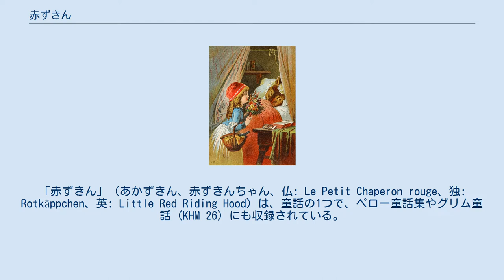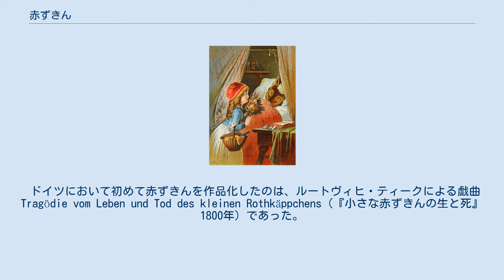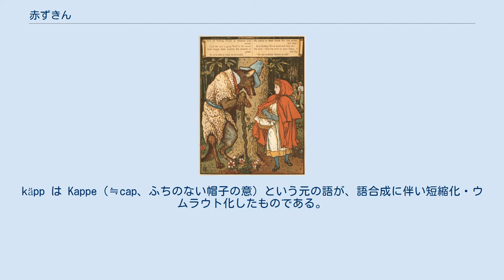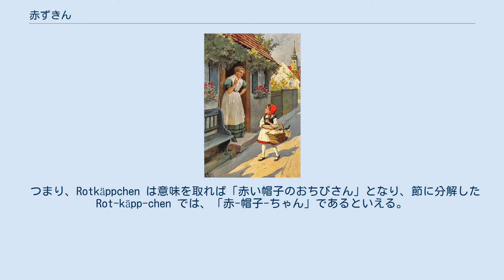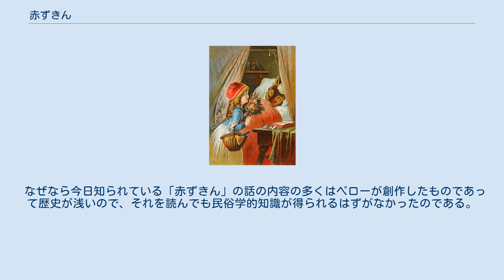赤ずきん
「赤ずきん」（あかずきん、赤ずきんちゃん、仏: Le Petit Chaperon rouge、独: Rotkäppchen、英: Little Red Riding Hood）は、童話の1つで、ペロー童話集やグリム童話 (KHM 26) にも収録されている。
 ウォルター・クレイン画 1930年頃に制作されたオットー・クベルのイラスト。
 ここでは、グリム童話における「赤ずきん」のあらすじを記す。
 赤ずきんと呼ばれる女の子がいた。
彼女はお使いを頼まれて森の向こうのおばあさんの家へと向かうが、その途中で一匹の狼に遭い、唆されて道草をする。
 狼は先回りをしておばあさんの家へ行き、家にいたおばあさんを食べてしまう。
そしておばあさんの姿に成り代わり、赤ずきんが来るのを待つ。
 赤ずきんがおばあさんの家に到着。
おばあさんに化けていた狼に赤ずきんは食べられてしまう。
 満腹になった狼が寝入っていたところを通りがかった猟師が気付き、狼の腹の中から二人を助け出す。
 赤ずきんは言いつけを守らなかった自分を悔い、反省していい子になる。
 作品としての赤ずきんで最も古いものは、1697年にフランスで出版されたペロー童話集の中の「赤ずきん」であるが、それ以前の話としてスウェーデンの民話「黒い森の乙女」やフランスに伝わるメルヘンなど類話が確認されている。
11世紀のリエージュ（ベルギー）で書かれたラテン語の詞が原型であるという説もある。
 さらに、旧大陸各地に多くの類話がある。
加害者の動物種が異なるもの（アフリカではキツネやハイエナ、東アジアでは大型ネコ科動物）、主人公が男の子のもの（イラン）、「狼と七匹の子山羊」の要素を併せ持つもの（東アジアやアフリカ）などである。
 どこが起源かはいくつかの説があり、11世紀のベルギーの詩に由来するという説や、東アジア（中国）の伝承が起源であるという説もある。
 特に中国の伝承には、「七匹の子山羊」の要素もあるため、それらは本来は1つの物語だったのが、西洋に伝わる過程で2つの物語に分裂したという説もあった。
しかし内容を詳細に見ると、中国の伝承には、赤ずきんの古いバージョンにはない要素（例えば、主人公が大きな目について尋ねるシーン）があるため、逆に、西洋の新しいバージョンが中国へ伝わって「七匹の子山羊」と融合したと推測されている。
 ペローが民話から作品にする段階で変更を加えたとされる点はいくつかある。
 主人公に赤い帽子をかぶせた。
ただし、11世紀の詩ですでに主人公は、帽子ではないが赤いチュニックを着ている。
 民話では、赤ずきんが騙されておばあさんの血と肉を、ワインと干し肉として食べるものもあるが、そのシーンを削除した。
 狼が近道を行ったため先回りされたとされるが、民話では主人公に「針の道」と「ピン（留め針）の道」などの二つの道を選ばせるシーンがある。
 主人公が着ている服を一枚一枚脱ぐシーンを削除。
 民話にはない「教訓」を加えた。
 この物語は宮廷を中心とするサロンの女性たちのために書かれたものであったため、下品なシーンや残酷なシーンなどを削除し変更が加えられたのだと言われている。
なお、ペロー童話では赤ずきんが狼に食べられたところでお話は終わり、猟師は登場しない。
 ドイツにおいて初めて赤ずきんを作品化したのは、ルートヴィヒ・ティークによる戯曲 Tragödie vom Leben und Tod des kleinen Rothkäppchens（『小さな赤ずきんの生と死』1800年）であった。
 ティークはペロー童話では登場しなかった猟師を話の中に登場させ、赤ずきんを食べた狼を撃ち殺させた。
だが、この話でも赤ずきんは食べられたきり、救出されない。
 グリム童話の「赤ずきん」は長い間、ドイツのとある農家の非識字者である老婆が語る話を聞き取り、手を加えずに原稿に起こし出版したものであると信じられていた。
しかし、実は話の提供者にそんな人物は一人もいないということがハインツ・レレケの研究により判明した。
 赤ずきんの話の提供者は、ヘッセン選帝侯国に属する高級官僚ハッセンプフルーク家の娘たちである。
母方がフランス系で、家内ではフランス語を話していた良家の子女である彼女たちは、もちろん読み書きをも習得していたであろう。
したがって、彼女たちがペローの童話を読んでいた可能性は充分ある。
 さらにグリムは、版を重ねるごとに話の内容に手を加えていった。
赤ず...